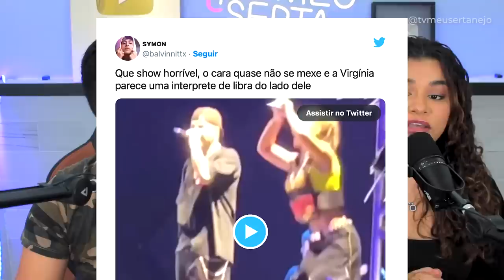ALGO MUITO SÉRIO ACONTECEU COM ZÉ FELIPE NESSE SHOW!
ALGO MUITO SERIO ACONTECEU COM ZÉ FELIPE NESSE SHOW! Só a Virginia tinha percebido o que houve com Zé Felipe nesse show de carnaval, depois ele veio e explicou que teve uma crise de ansiedade.